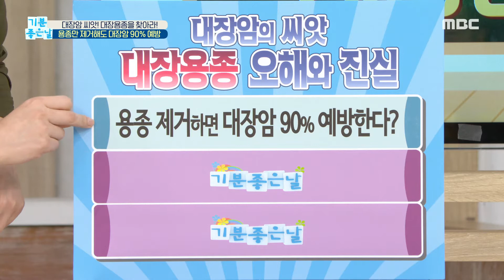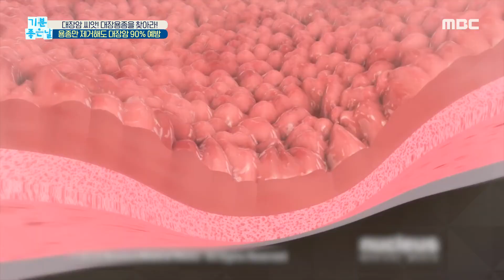[기분 좋은 날] 대장용종, 제거하지 않으면 암의 씨앗이 된다?!, MBC 210826 방송